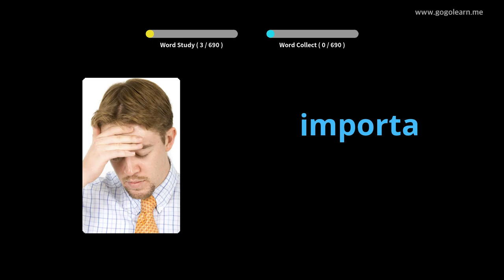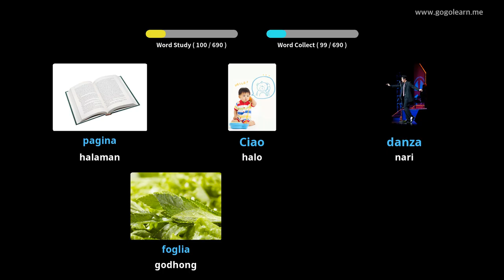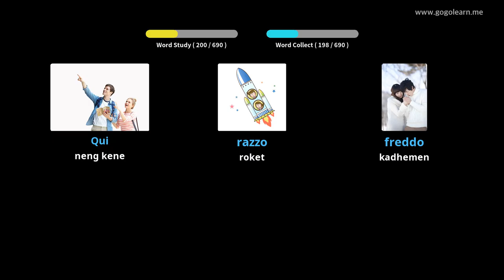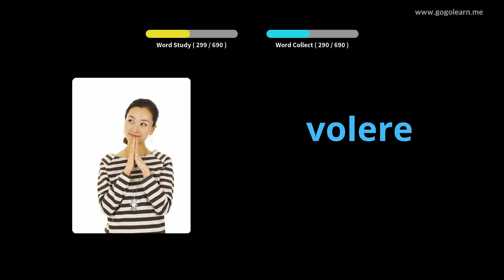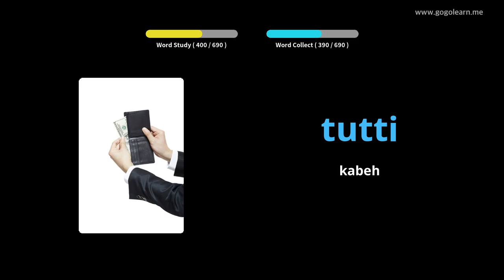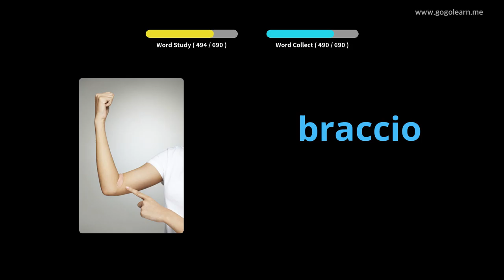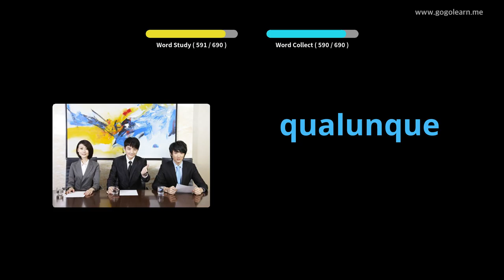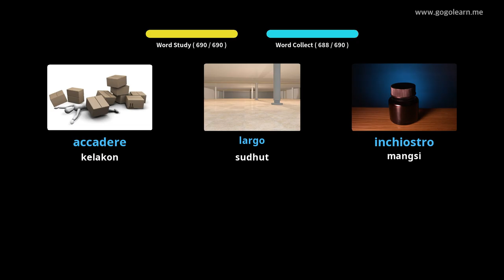Bocahakata Italia | Golearn